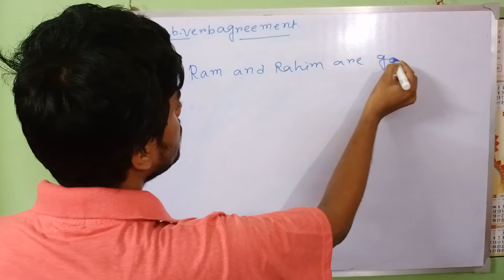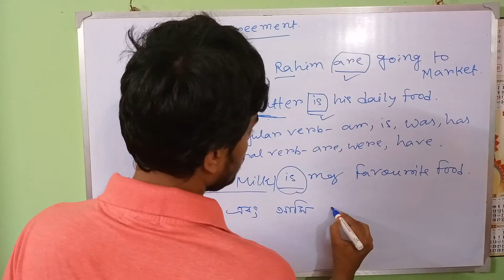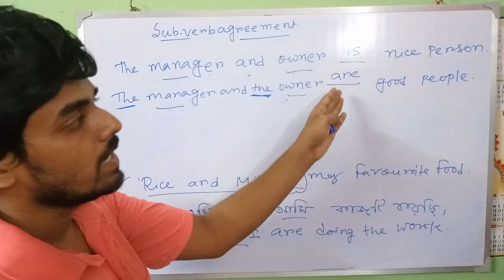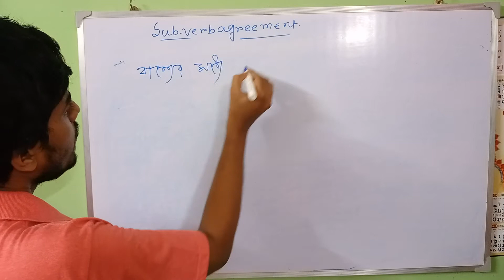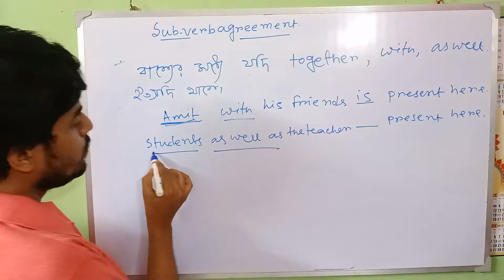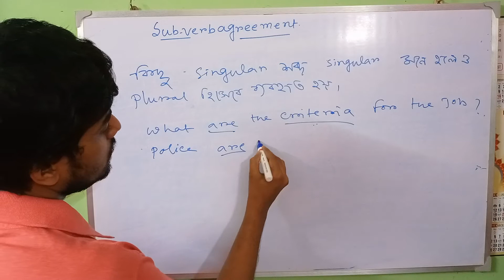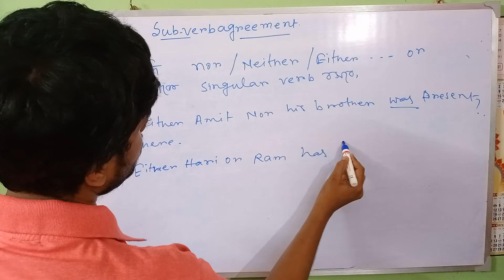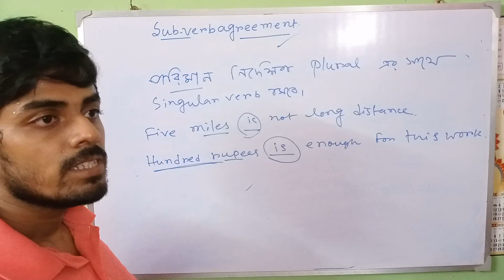Subject verb agreement | for competitive exams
learn subject verb agreement in very simple way.